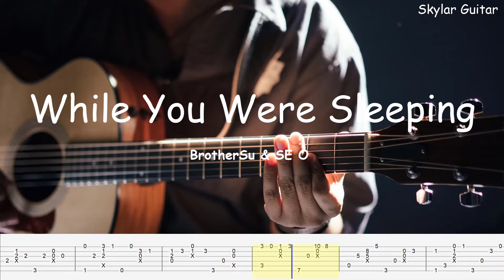[While You Were Sleeping OST 5] Brother Su & SE O - While You Were Sleeping Fingerstyle Guitar Tabs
While You Were Sleeping by Brother Su & SE O.
Fingerstyle Guitar arranged by Sky (Skylar Guitar🎸)

🎼📃SHEET MUSIC & TABS: COMING SOON